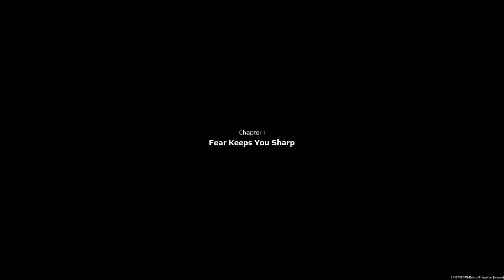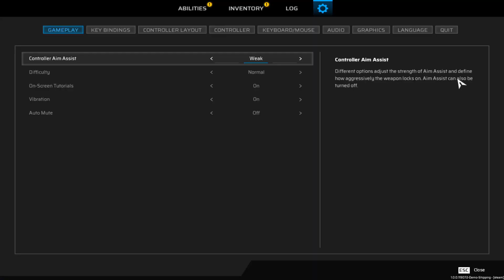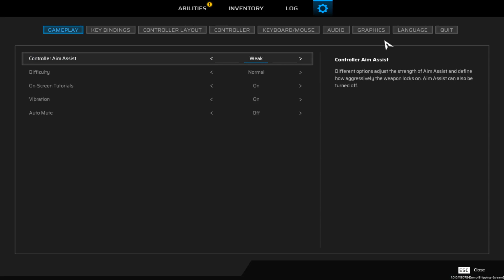Scars Above-Sci-fi Adventure[Full Gameplay Demo]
Full Gameplay Demo run.
It is Free on Steam and the Planned Release Date is 27 Feb,2023!!
More about the game:
Scars Above is a challenging sci-fi third-person action adventure shooter combining the rewarding feel
of overcoming difficulty with a compelling and intricate story, set in a mysterious alien world to explore.